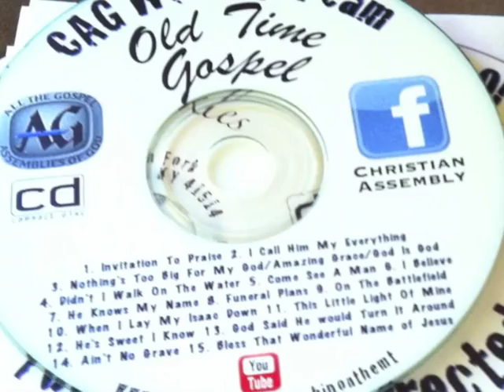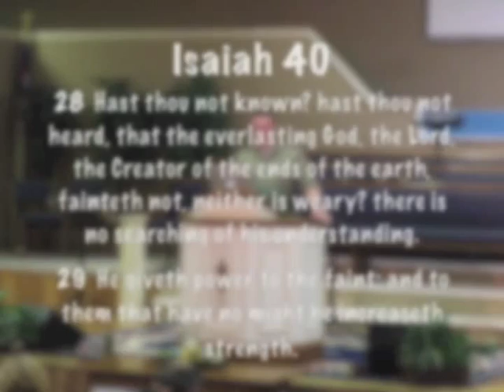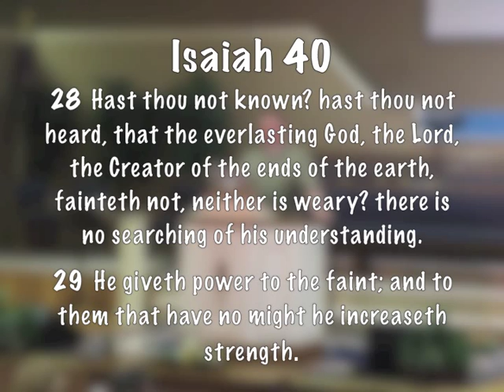The Valley is Temporary - Sermon Series "Living the Eagle Life" Pastor Jason Mikles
Pastor Jason Mikles ministers from the pulpit of Christian Assembly of God a sermon titled  "The Valley is Temporary".  This sermon is Part 2 of a sermon series titled "Living the Eagle Life".  We pray that you are encouraged and blessed.

Isaiah 40:31 But they that wait upon the Lord shall renew their strength; they shall mount up with wings as eagles; they shall run, and not be weary; and they shall walk, and not faint.